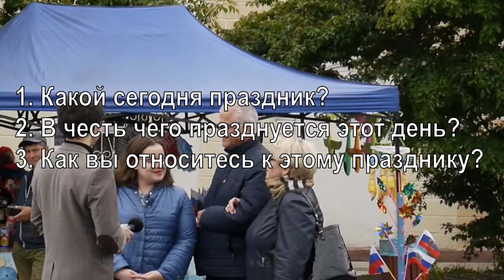Что за праздник День России?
Результаты опроса во Владивостоке  по поводу Дня России.
Что это за праздник, откуда взялся и как к нему относятся люди.